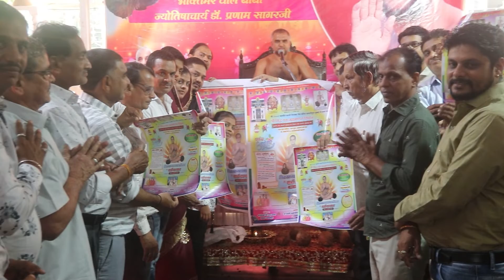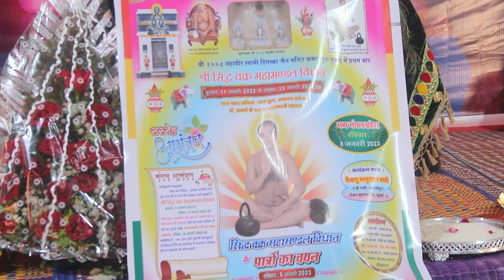8 जनवरी 2023 दशा नागदा ऐतिहासिक सिद्धचक्र महार्चना का भव्य शुभारंभ पत्रिकविमोचन 11 dec part 2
8 जनवरी 2023 दशा नागदा ऐतिहासिक सिद्धचक्र महार्चना का भव्य शुभारंभ पत्रिकविमोचन
स्थान - कमाठीपुरा मुंबई
पिच्छी परिवर्तन महोत्सव भक्तामर वाले बाबा डॉ प्रणाम सागर जी महाराज  11 dec mumbai part  2